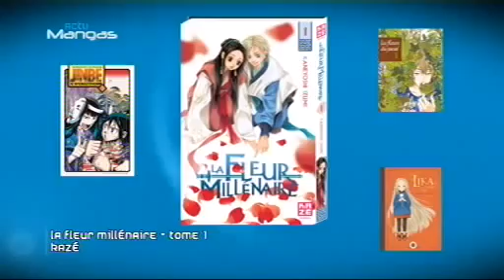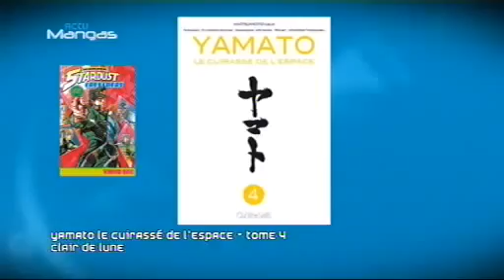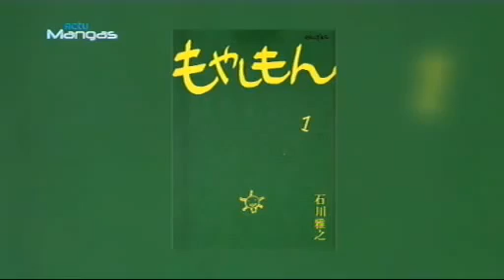Actu Mangas : Kusaka Hidenori & Satoshi Yamamoto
Dans ce nouveau numéro d'Actu Mangas, partez à la rencontre du scénariste et de l'illustrateur du manga Pokémon ! Retrouvez également toutes les sorties manga et animé du moment !